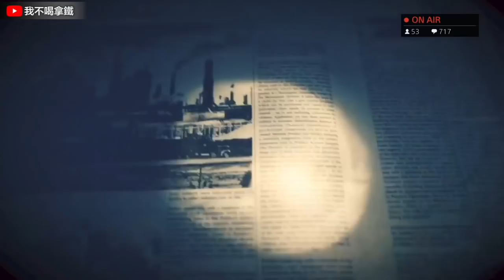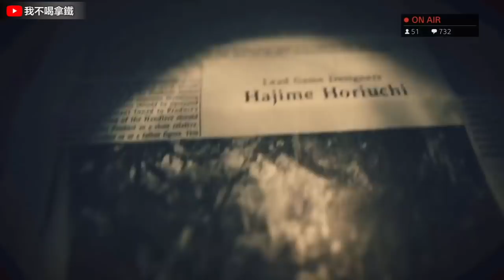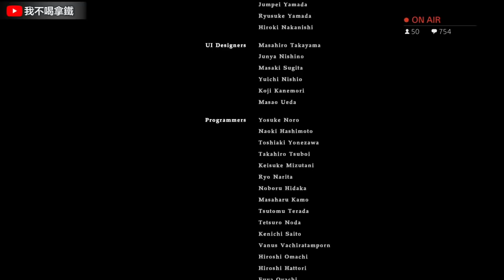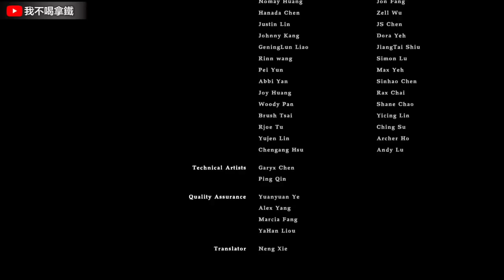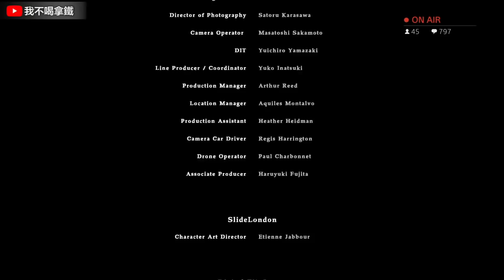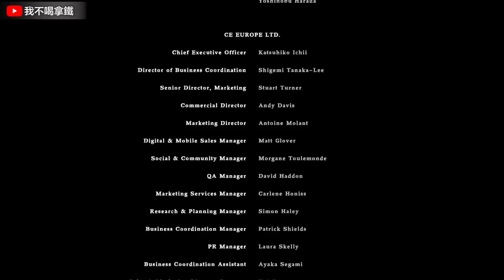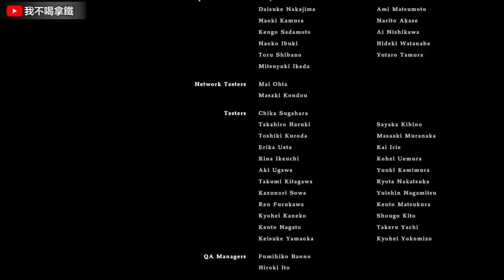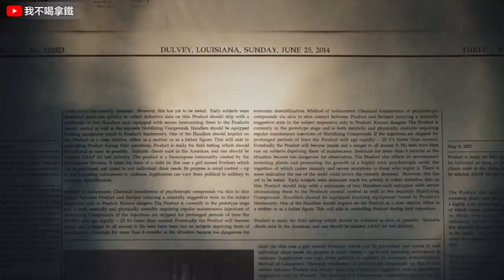惡靈古堡 7：生化危機 正式版 #11 最終章 伊森VS伊芙琳 大臉決鬥呀 BIOHAZARD 7 Resident Evil 7【PS4遊戲實況 我不喝拿鐵】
這場遊戲實況是在TopGame副頻道的直播(爆米花準備好開戰了)
▶我不喝拿鐵副頻道 (PS4直播)
《惡靈古堡 7：生化危機》預告將帶來全新的恐怖求生體驗，以及玩家視覺切換為更駭人的虛擬實境－「隔離視覺」模式。有賴開發人員的努力，恐怖的寫實感提昇至一個全新的境界，玩家並沒有任何退路可選。您將進入恐怖求生的新世界。
你們的訂閱是我的動力唷！